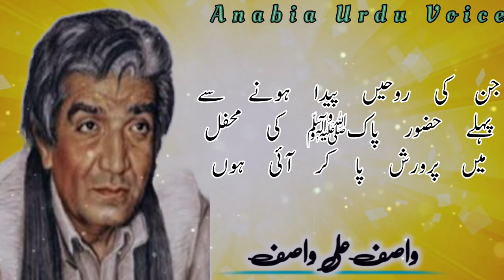Darood Pak ke Fazilat | Wasif Ali Wasif Quotes in Urdu | اقوال زرین | Islamic Quotes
Top Search Required⬇
Islamic Quotes
Darood Shreef Quotes
Darood Shareef Ke fazilat
Wasif Ali Wasi Urdu Quotes
Wasif Ali Wasif ka kalam
Wasif Ali Wasif Islamic Lines
Urdu Quotes
Motivational Quotes